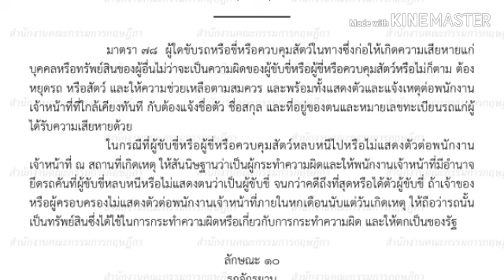ขับรถประสบอิุบัติเหตุปฏิบัติอย่างไร